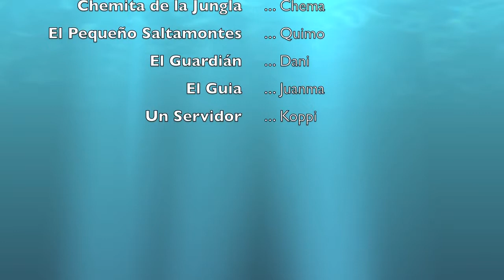Pared Verde & Moc-Che - Playa del Carmen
Inmersiones en la Pared Verde y Moc-Che en Playa del Carmen con Playa Diving Center en el viaje de NimanSub, Octubre 2013!